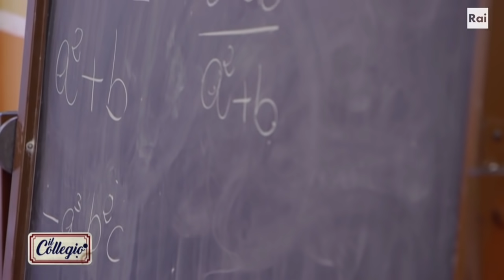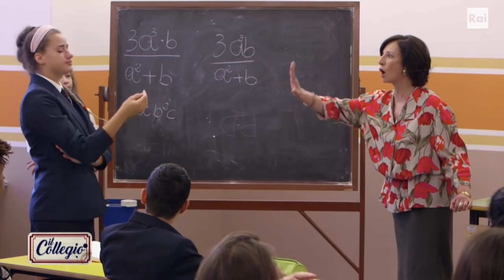Luna si scontra con la Petolicchio - Seconda puntata - Il Collegio 5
Vai ai video esclusivi su RaiPlay - Durante la lezione di matematica Luna, interpellata dalla professoressa, sbaglia la risposta al quesito: la docente vuole metterle un meno, ma la giovane reagisce male… Finita la spiegazione però le due cercano un chiarimento